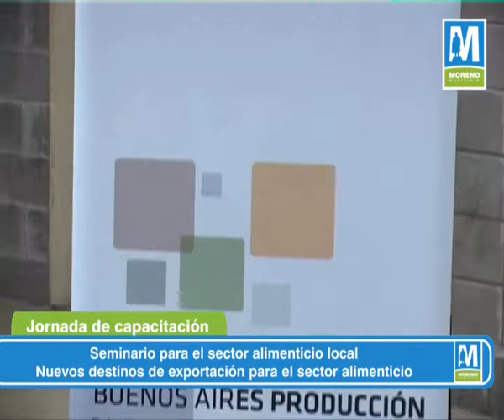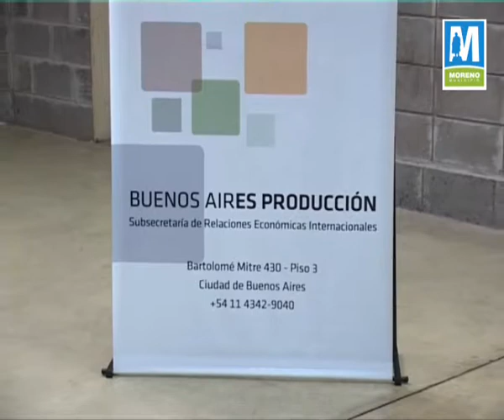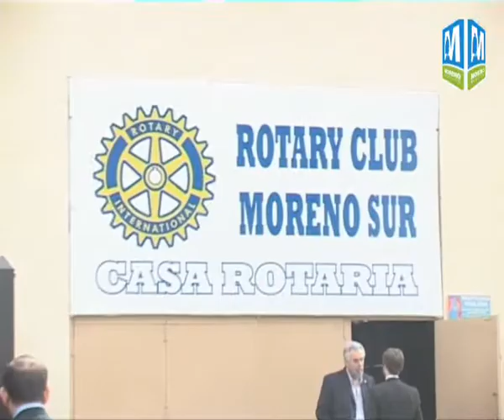Jornada de capacitación